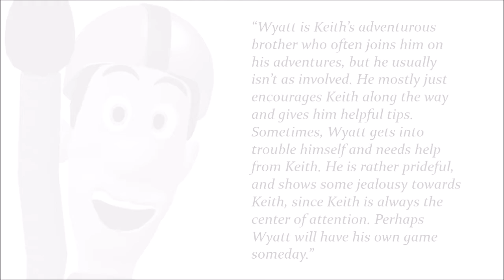Character Profile: WYATT